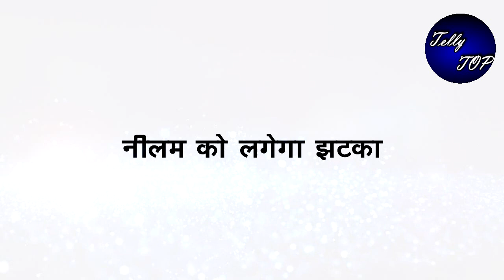BHAGYA LAKSHMI || “नीलम को लगेगा झटका”,विरेंद्र लेगा लक्ष्मी की साईड